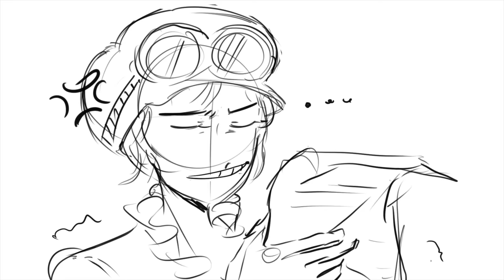ASL Siblings Animatic (ONE PIECE)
THEY ARE,,,, *starts visecerally sobbing* SIBLIBIGNNSSS UWAAHHHHH o(；△；)o!

Software used: Procreate, Lumafusion, My undying burning need to see Ace and Sabo on screen as adults simultaneously

LMAO if u saw that I changed my thumbnail,,,, no u dint,,,,